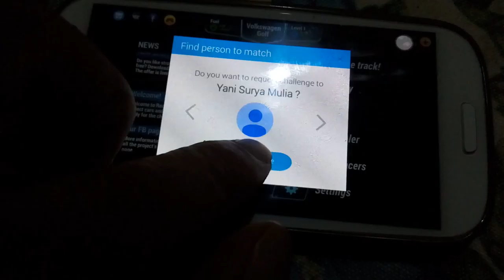Gara road smash